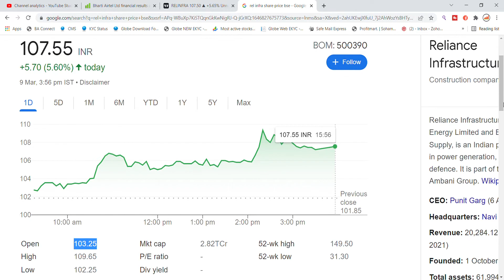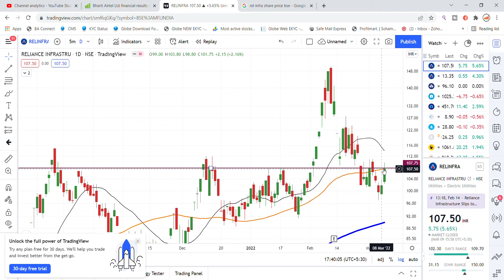Reliance Infra Share Latest News | Reliance Infrastructure Share News | Share Market Latest News